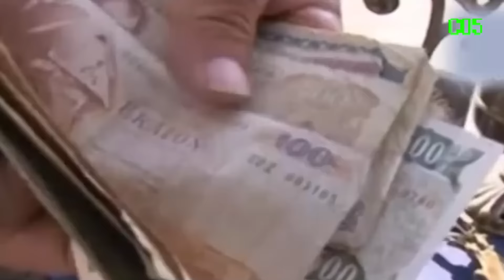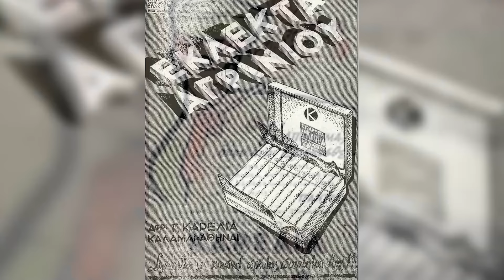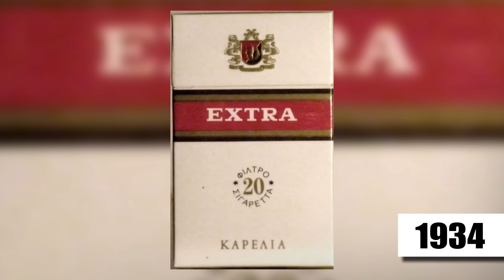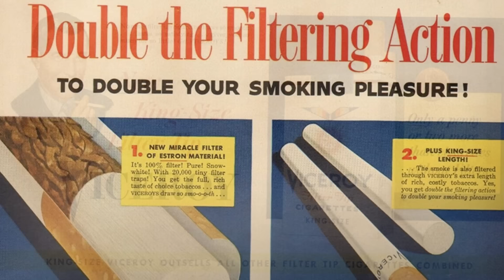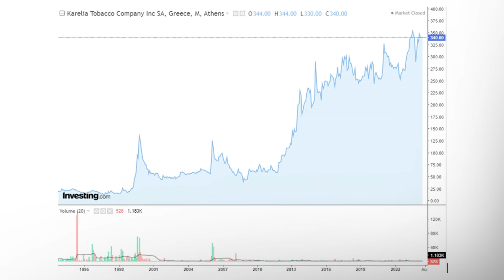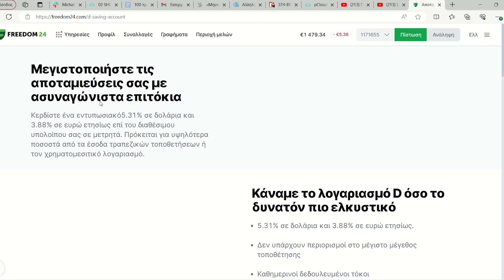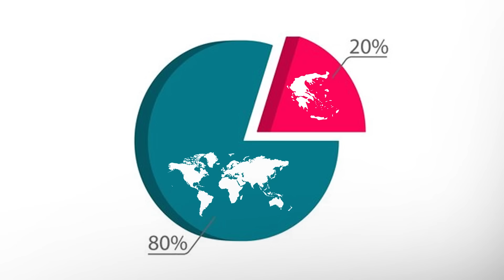ΚΑΡΕΛΙΑ: Ο καλύτερος εργοδότης στην Ελλάδα - GreekBusiness #05 | Powered by Freedom24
- Επενδύστε με το link μου και κερδίστε επιτόκιο 8,76%. Ανοίξτε έναν δωρεάν λογαριασμό στη Freedom24 και αποκτήστε πρόσβαση σε
- 3,89% επιτόκιο ετησίως σε ευρώ και 4,08% ετησίως σε καταθέσεις σε δολάρια.
- 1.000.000 μετοχές, ETF, stock options και άλλα χρηματοοικονομικά μέσα.